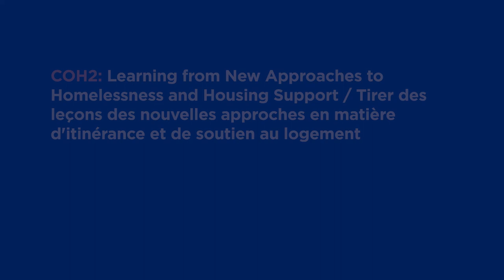COH2: Learning from New Approaches to Homelessness and Housing Support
This session offers a look at three innovative approaches for addressing homelessness based on providing better housing supports. The first presentation will introduce the idea of rent banks as a model of eviction prevention based on an international comparison. Presenters will then tackle the question of how to prevent or rapidly resolve housing instability using the Housing Problem Solving (HPS) approach, which was launched in 2021. HPS is person-centred and aims to offer cost-effective, flexible, and creative solutions to help individuals identify immediate, safe housing arrangements. The last presentation will offer a framework for addressing anti-Black racism in housing and homelessness services based on the unique stories of Black people with lived experience and on the results of interviews with Black key informants who are experts in addressing anti-Black racism in their fields.